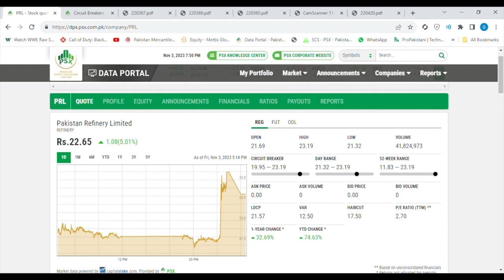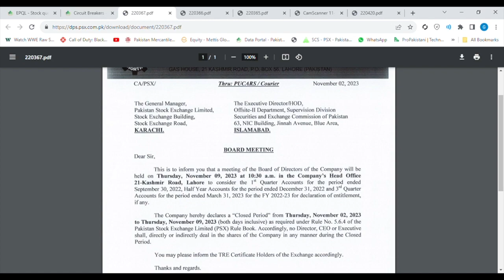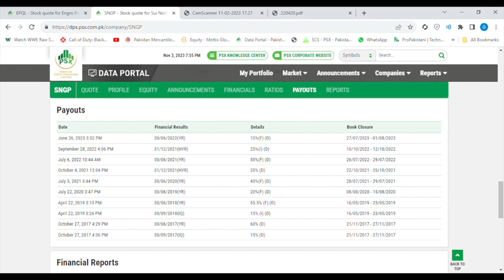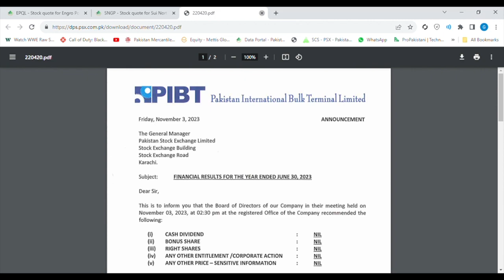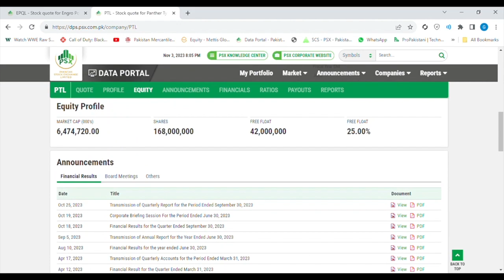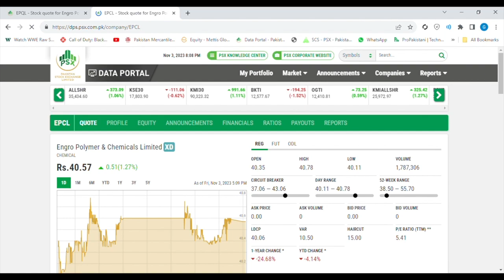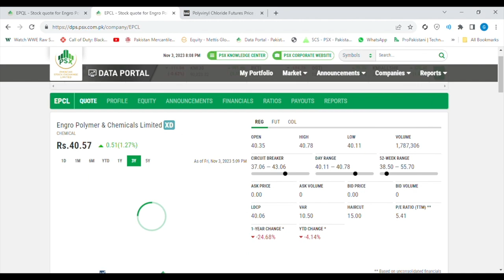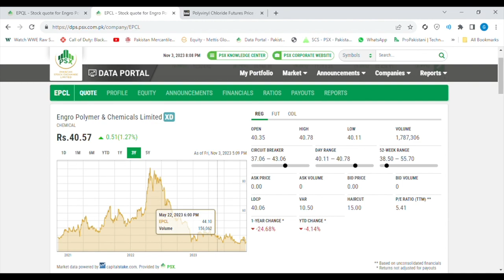PSX updates 3-Nov-23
Pakistan Stock Data is a channel to share updates on Pakistan Stock Market data and fundamental analysis. Purpose is to ensure investors learn to analyse so that they can take their own buying and selling decisions